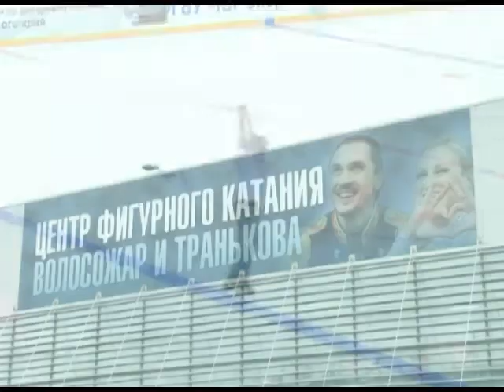В Сочи пройдёт отбор перспективных юных фигуристов. Новости 24 Сочи